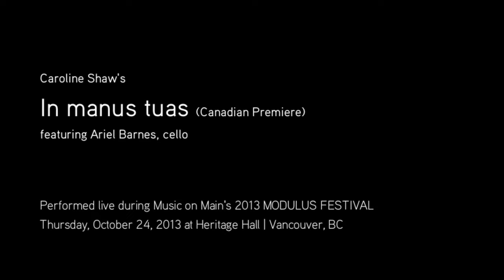Ariel Barnes performs Caroline Shaw's 'In manus tuas'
Music on Main presents

Caroline Shaw's
In manus tuas (Canadian Premiere)
featuring Ariel Barnes, cello

Performed live during Music on Main's 2013 Modulus Festival
Thursday, October 24, 2013 at Heritage Hall, Vancouver BC